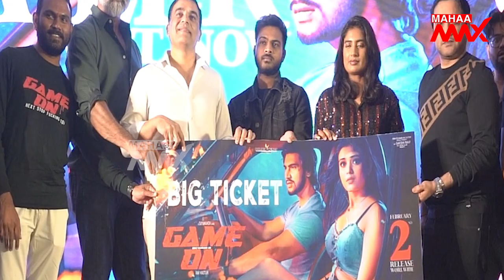డిఫరెంట్ కాన్సెప్ట్ తో | Game On | Geetanand | Neha Solanki | Mahaa Max